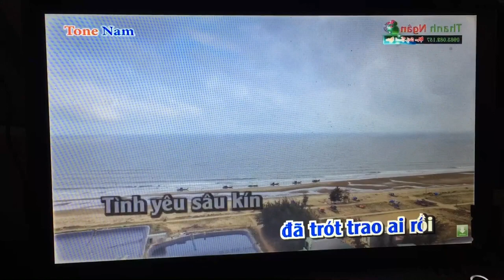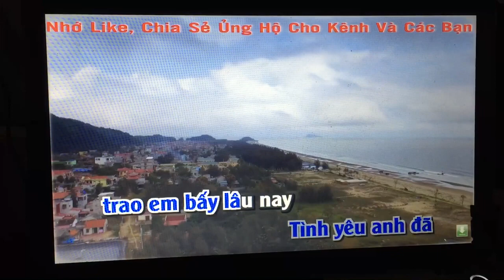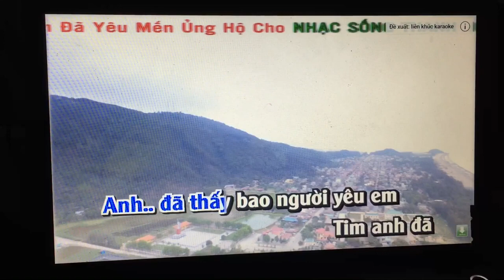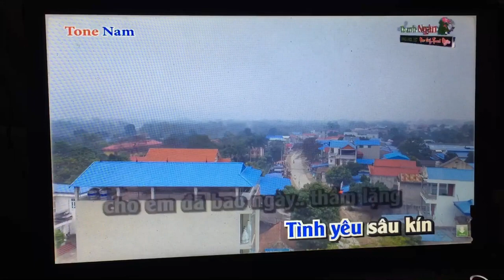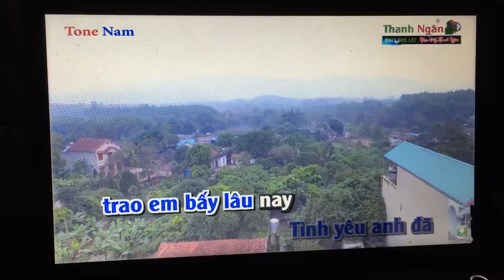Trai tim ben le cover Tin Le Music